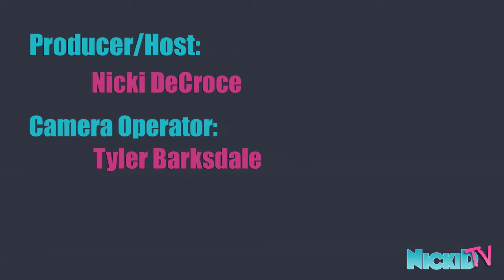Templeton Thompson on The Red Towel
Nicki D. hangs out with Templeton Thompson on The Red Towel at CMA Music Festival 2013! Not only is she crazy talented and passionate about horses, this "hippie chic cowgirl" is seriously one of the sweetest people I have ever met! And how cool is her name?! Templeton even teaches Nicki D. the proper way to "get the pony rode" haha.